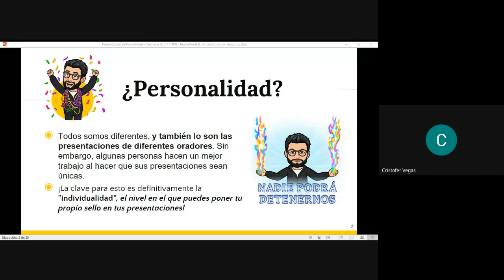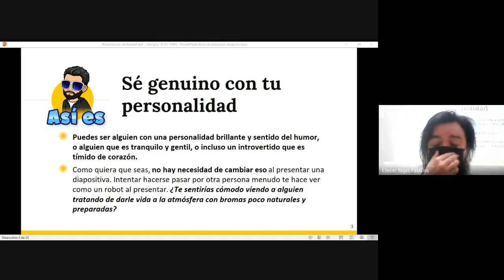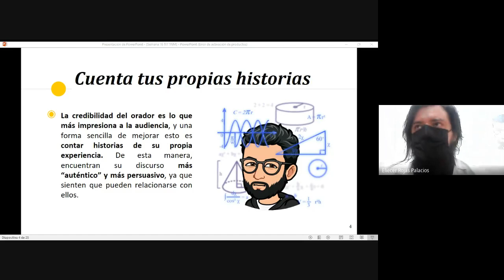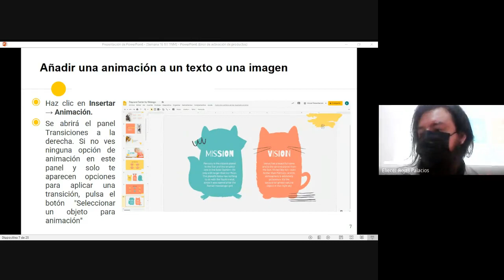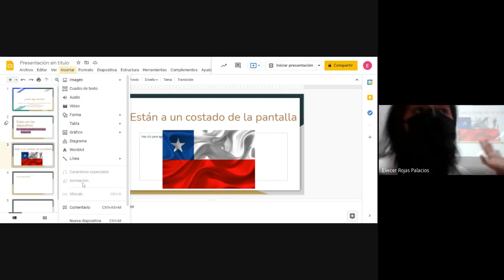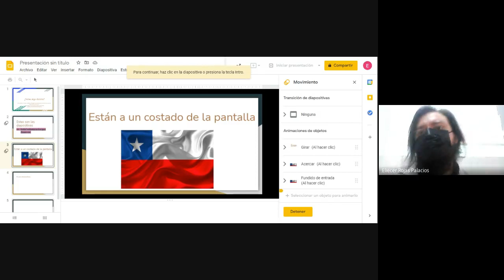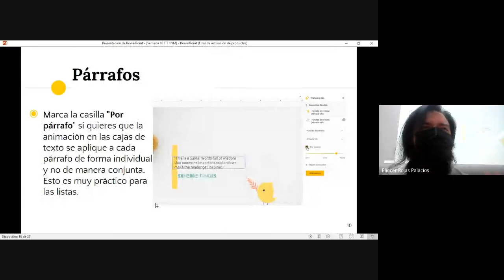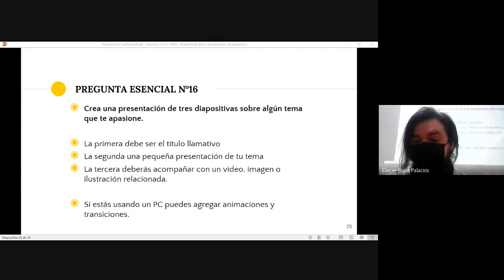SEMANA 16 PARTE 1 TIT 2NM TARDE